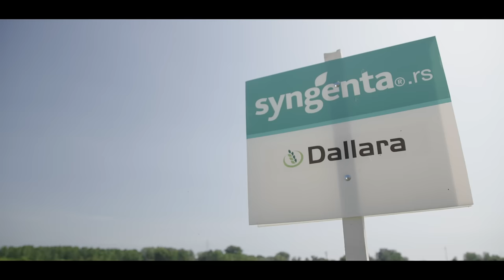Pravilan odabir sorti pšenice = visoki i stabilni prinosi - Syngenta®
Syngenta® odabrane sorte pšenice CCB Ingenio, Falado, Dallara, Gabrio, Pribrac i SY Passion ističu se po:
• Stabilosti prinosa u razlicitim uslovima proizvodnje
• Veoma dobrom kvalitetu zrna
• Izraženoj tolerantnosti na ekonomski najznačajnije bolesti
• Visokom potencijalu prinosa